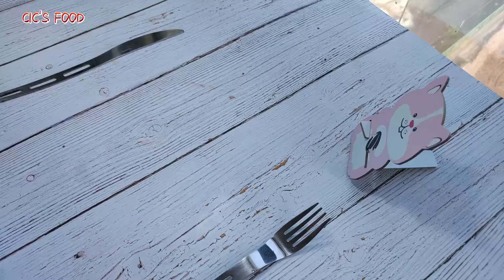🍊起司番茄雞蛋 起司西紅柿雞蛋 超簡單西餐 Cheese, Tomato and Egg Super Simple Recipe Just tomatoes and eggs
★Do you like the cooking videos I created? 超級簡單的西紅柿雞蛋，不同於以往的味道，簡單又美味！請參見視頻剪輯！
配料：
番茄
3個雞蛋。
鹽
黑胡椒。
羅勒
芝士50克
橄欖油.